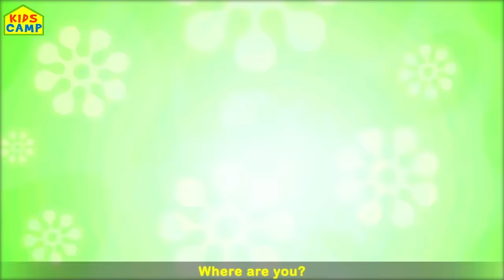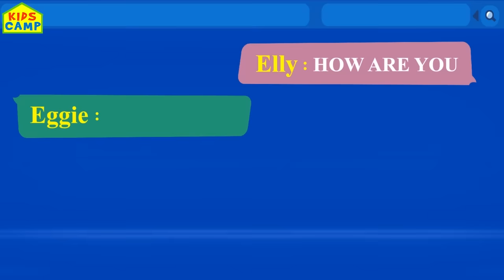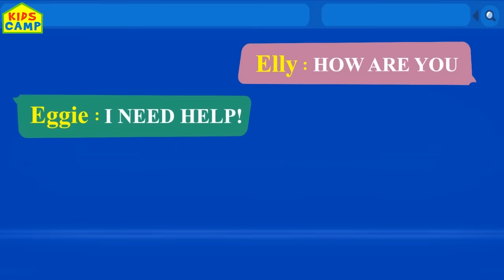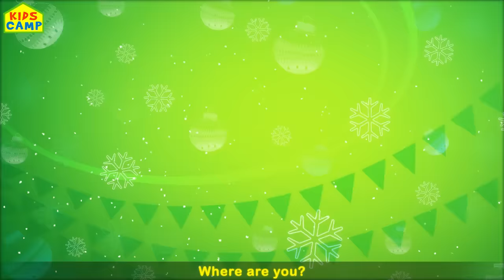Ice Cream Finger Family Song + More Nursery Rhymes And Kids Songs by KidsCamp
KidsCamp presents it's latest compilation video, including one of our most recent songs, Ice Cream Finger Family Song. So come along kids and let's have some fun!

Official KIDSCAMP - Educational Fun Videos

Elly & Eva's World | Nursery Rhymes & Kids Songs | ALL of KidsCamp